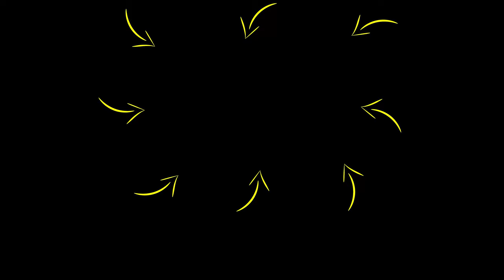How To HEAL YOUR TRAUMA & Transform Your Life | Rob Dial